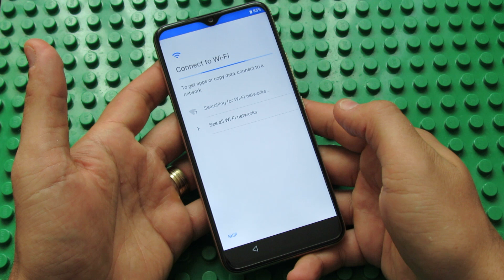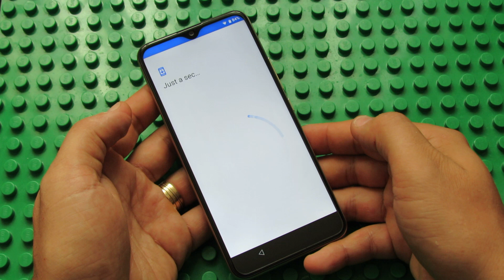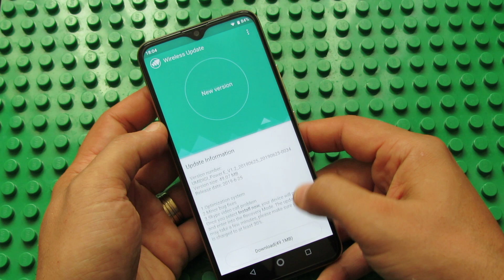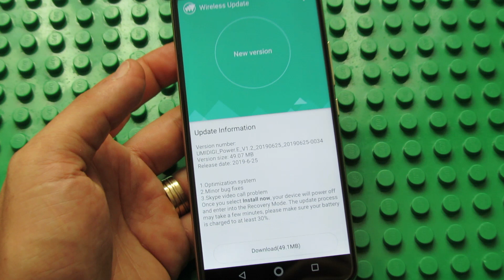The Very First Run of Umidigi Power 4G Phablet - Mighty Power in your Hand